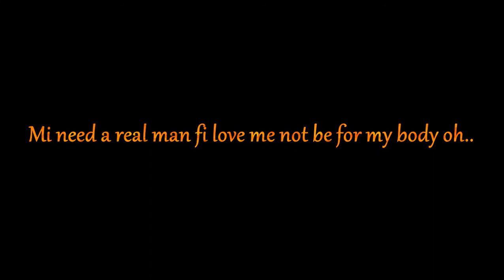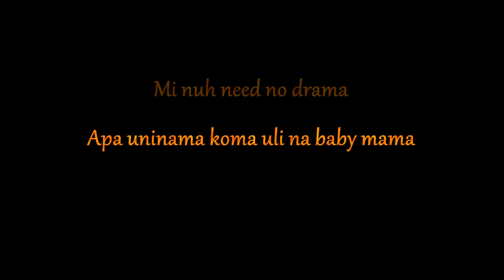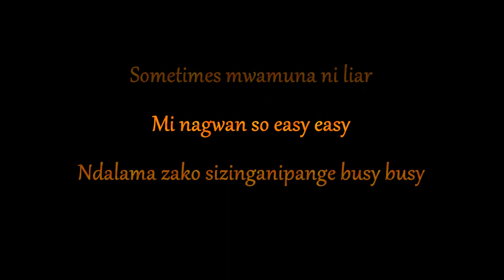Kay Figo - Solo || Scrolling Lyrics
As requested by Nonse Ngongola. Kay Figo returns to the music scene with this catchy song. She sings about how it is best to be an independent solo woman compared to being played by inconsiderate men. Enjoy and sing along.